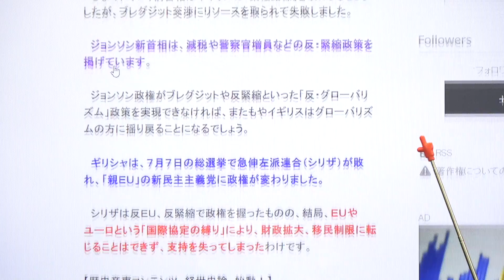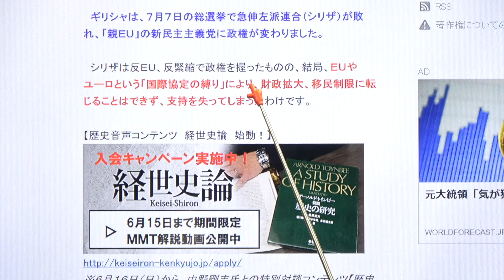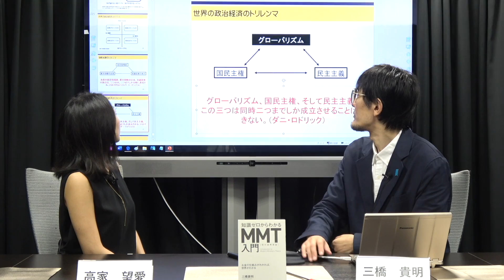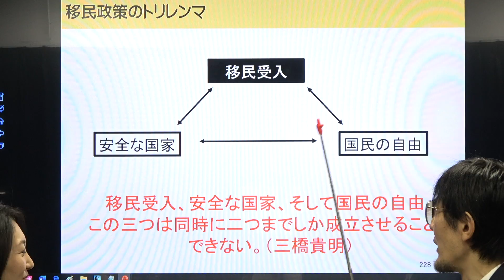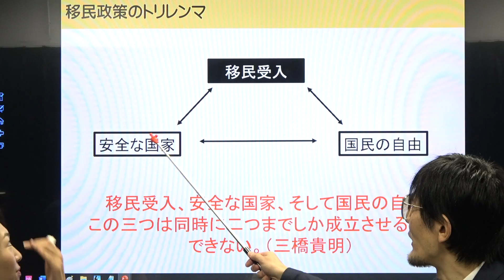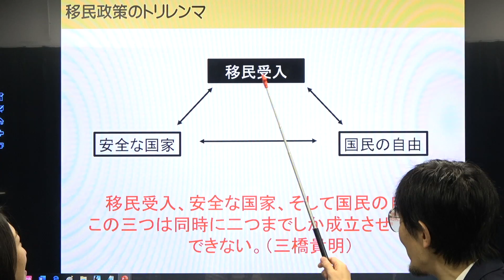ボトムアップが日本を救う[三橋TV第123回]三橋貴明・高家望愛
今話題のMMT提唱者である、ステファニー・ケルトン教授と三橋貴明がお届けする特別対談動画。「一人でも多くの日本人にMMTの正しい知識を身につけてもらいたい」そんな思いで、今回の三橋TVの制作が行われています。あなたも動画を見て、その真相を自身で確かめてください。
特別対談動画の詳細はコチラから▼

三橋貴明の歴史音声コンテンツ「経世史論」の詳細はコチラから▼